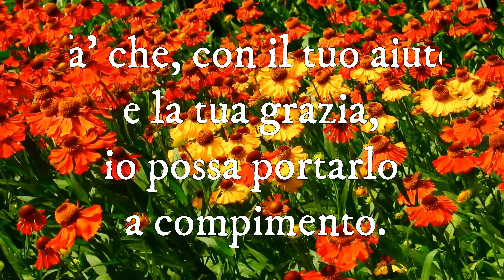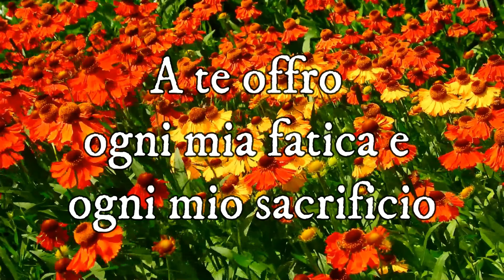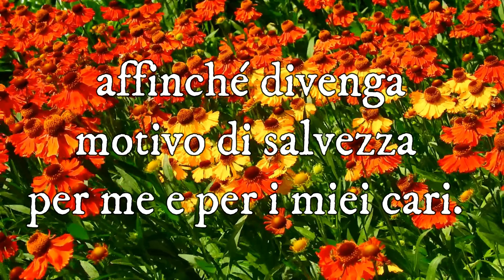Benedici me ed il mio lavoro - Preghiera per il proprio lavoro | Preghiera in Canto